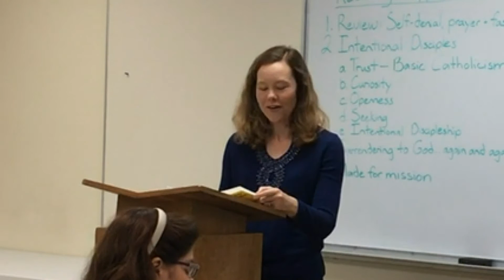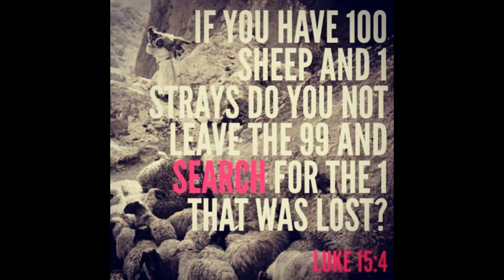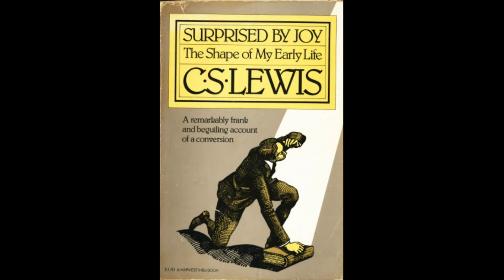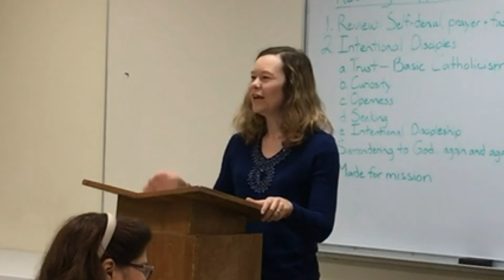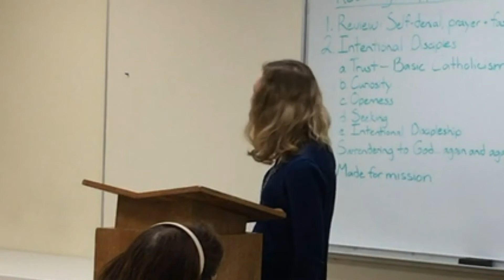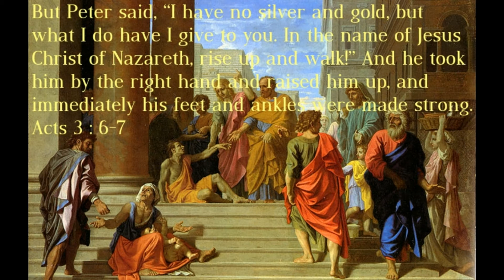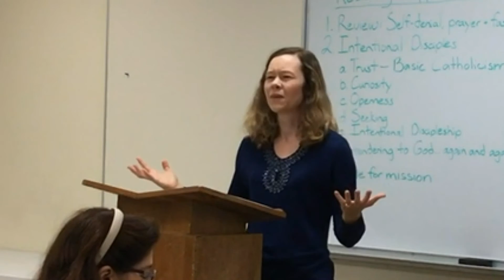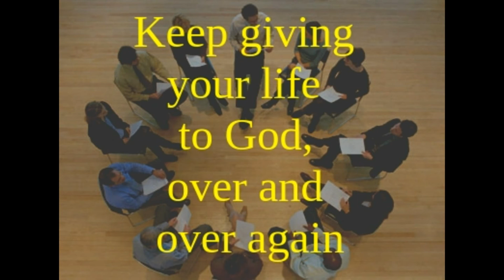Resisting Happiness 6.2: Surrender to God, Over and Over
God told Adam and Eve in the garden that they could eat from any tree they wanted except one. Kristin gives her testimonial of when God called her to one thing and how she resisted and then surrendered.